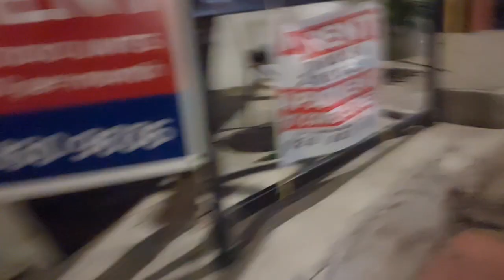Bumili nang Laing sa tabing daan